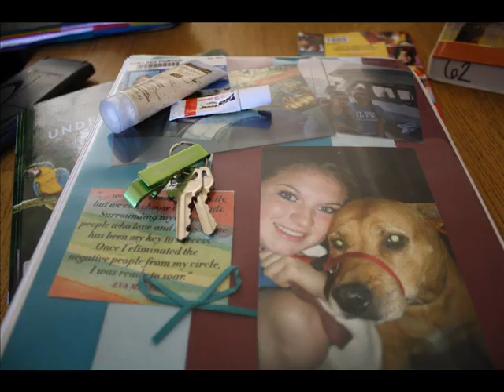chelsey.wmv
Chelsey's Photo Final